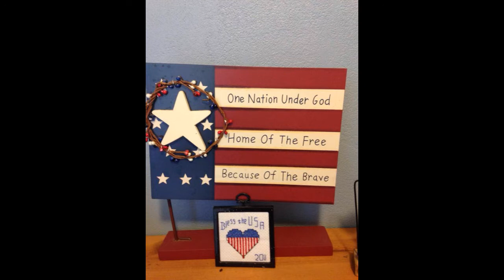Red Kneckers “Keith Allen” - Come Follow Me (Official Music Video)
This is one of my favorite songs "Come Follow Me" and I hope you enjoy it as much as I do.